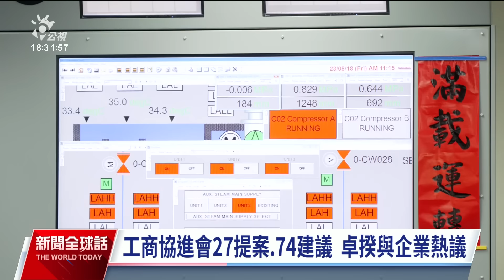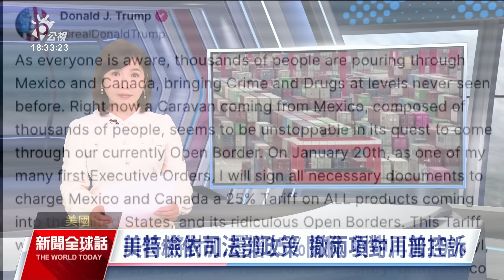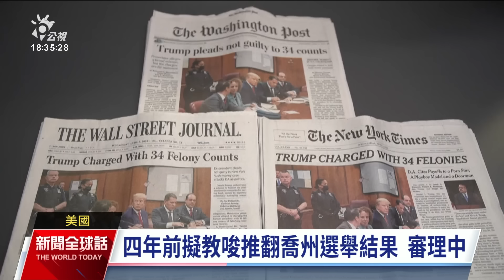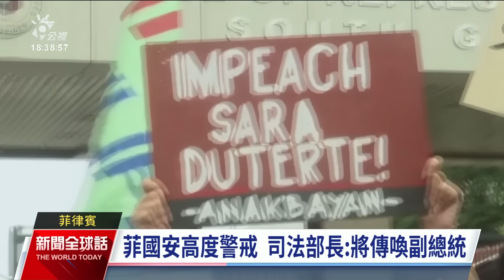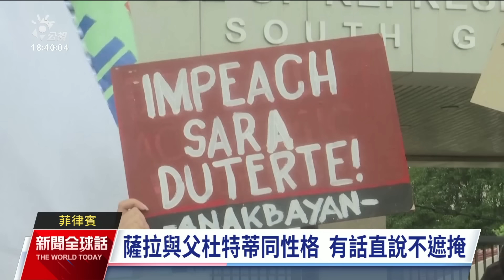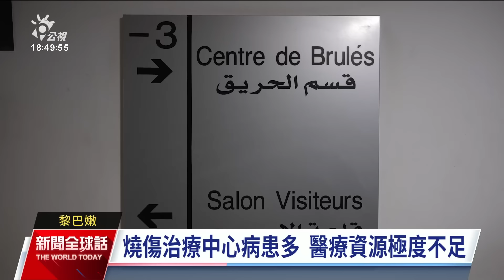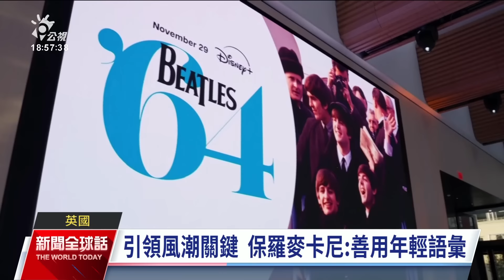20241126 公視新聞全球話 完整版｜川普放話上任對3國加徵關稅，加、墨徵25%關稅，對中加徵10%關稅